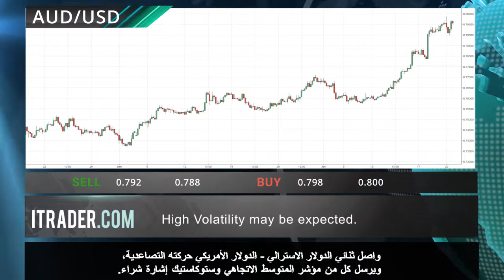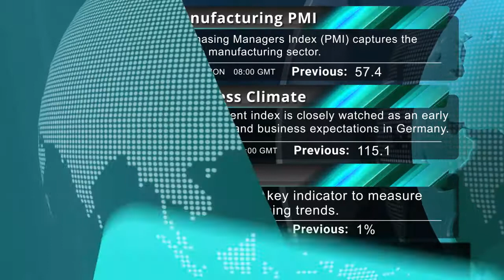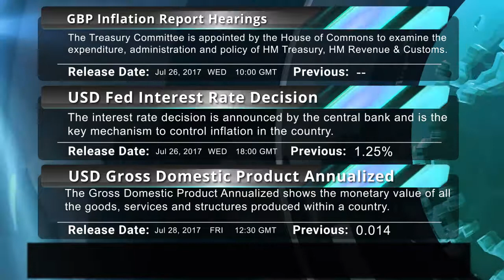ITRADER.COM - المراجعة الأسبوعية للأسواق -23.07.17